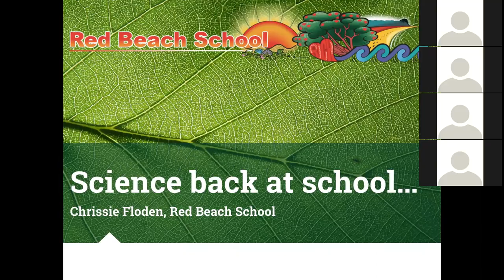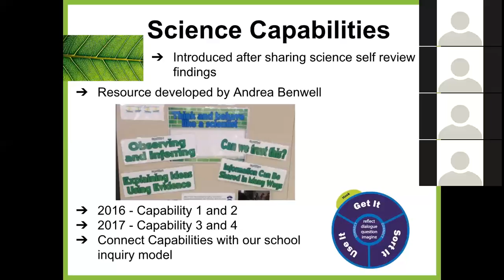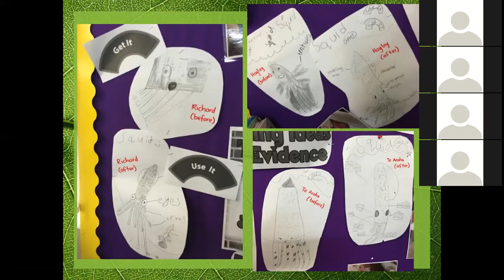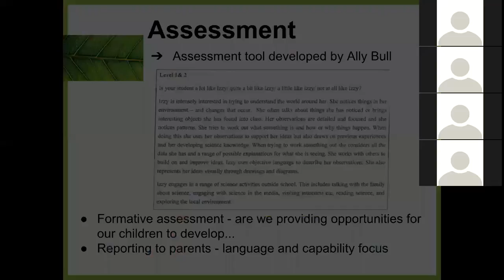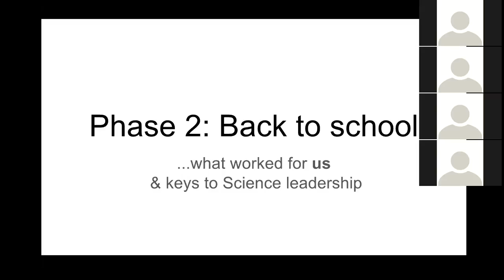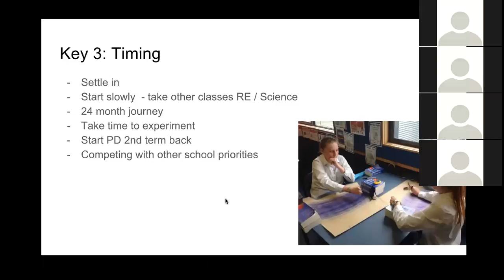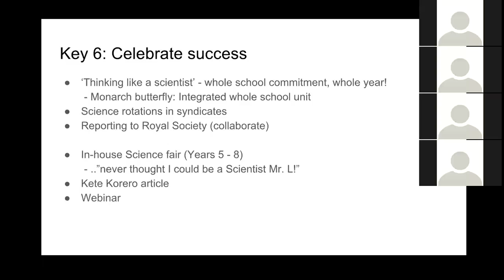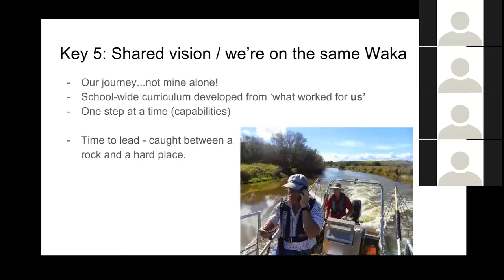Jaco Labuschange and Chrissie Floden RSNZ Webinar 17 October 2016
Chrissie and Jaco share their experiences of returning to their schools to lead science after Phase 1 of the STLP programme. Although their presentations approach the issues from different angles, the key importance of working with the Science Capabilities, and of involving the various school communities comes through very clearly from both teachers. This webinar is a rare treat!